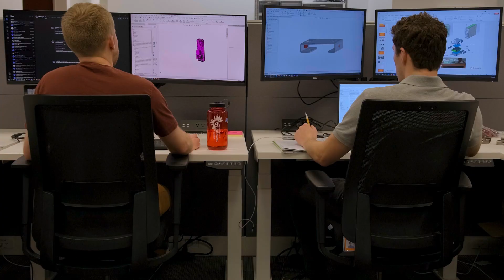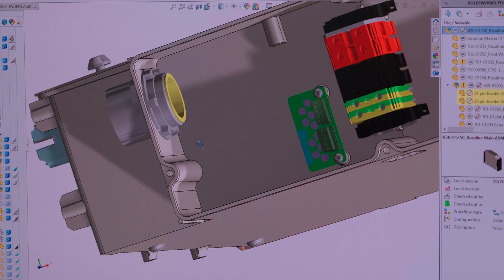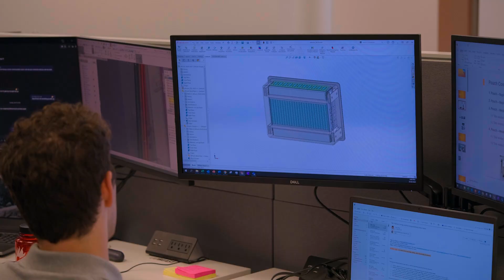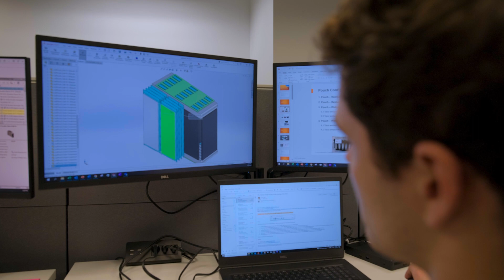Designing and Building the Next Generation of Batteries